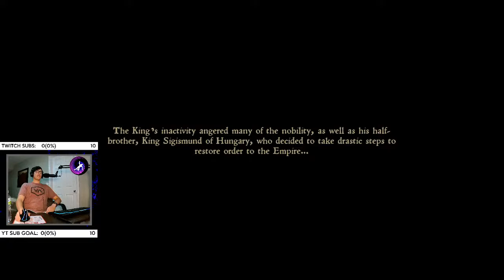Kingdom Come: Deliverance - Part 1 | HE DONT GAME | Let's Play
Welcome to HE DONT GAME

This is my interactive "let's play" series centered around all sorts of games old and new. This will not be your average gaming series because it will be centered around narrative and concept driven games as opposed to the common FPS/TPS muliplayer shooters. The first title we are playing is Kingdom Come: Deliverance from 2018 by Deep Silver and Warhorse Studios.